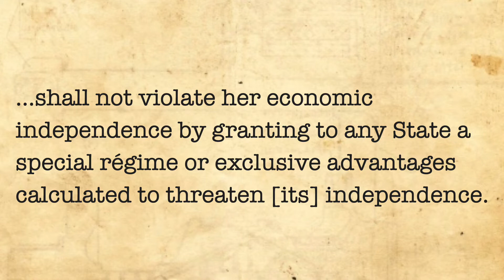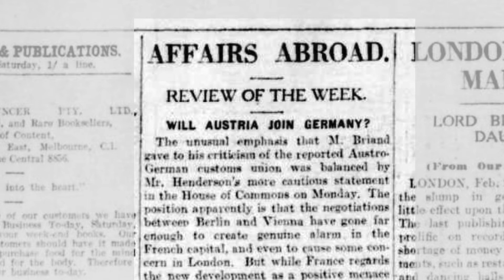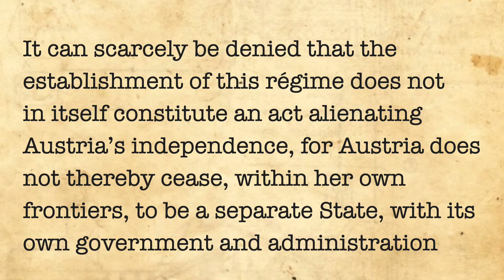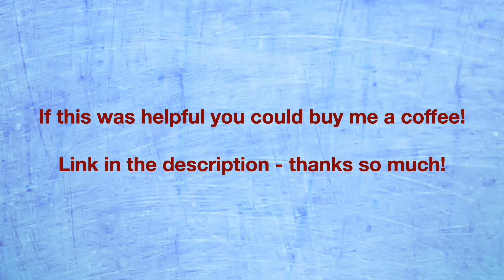Austro German Customs Union Case (Concept of national independence)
In this international law case, the court had to consider the meaning of independence, after Austria signed a treaty restricting its ability to restrict its independence, but then independently sought to sign a treaty restricting its independence ... yeah.  Makes no sense, right?  Welcome to international law.